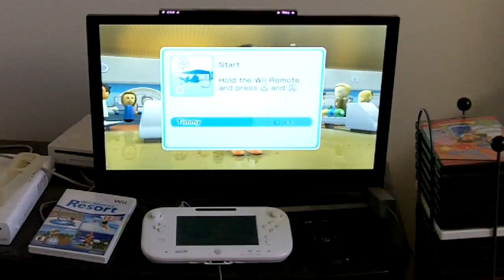Bowling on Wii Sports Resort (Game 2)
Here is Game 2 of my Wii Bowling Resort. Enjoy and see you in Game 3!

Note: I'm Filming My Kodak Zi8 HD Video Camcorder.